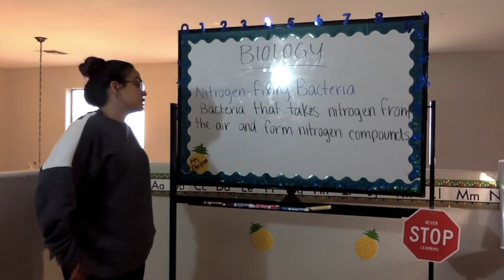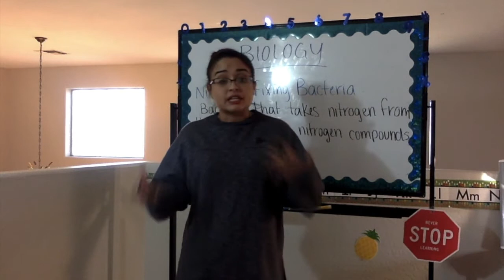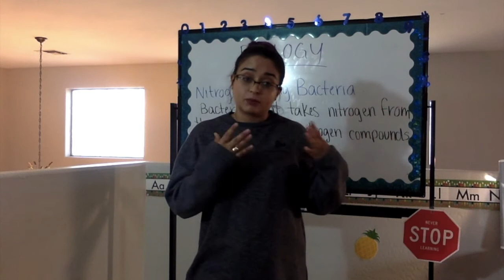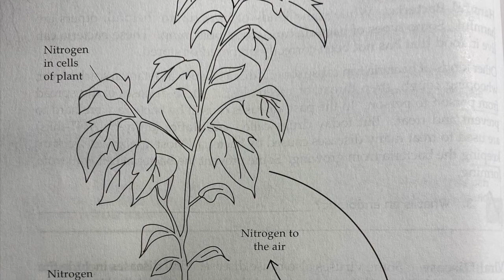Biology - Day 36 - 11/25/2020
Lesson #19 - Importance of Bacteria and Viruses - Nitrogen-fixing Bacteria